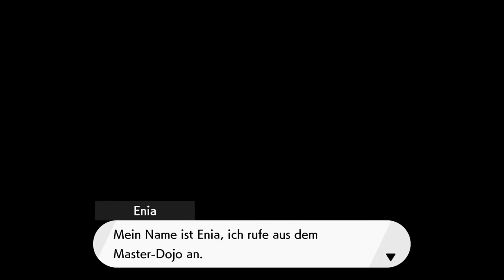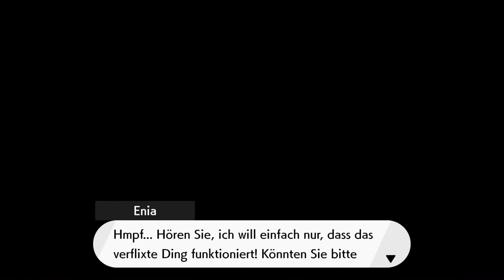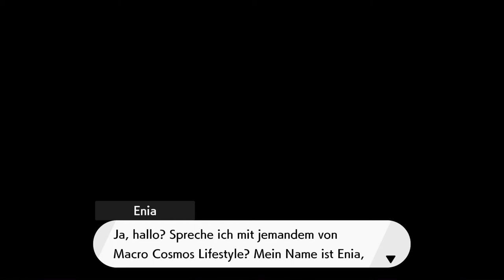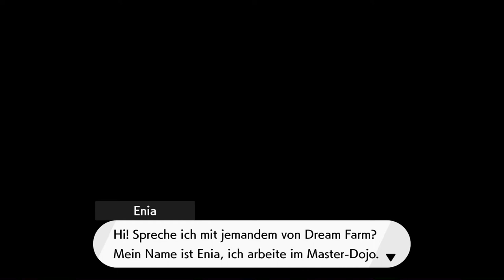#79 Besichtigungen - Pokèmon Schwert DLC 1(Blind, Deutsch, Let's Play, Playthrough)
Alles was das Licht berührt...

Eines Tages trifft er zwei Trainer die eine Menge Potenzial zeigen und entscheidet sich ihnen jeweils ein Pokèmon zu geben damit sie ihre eigene Reise antreten können.